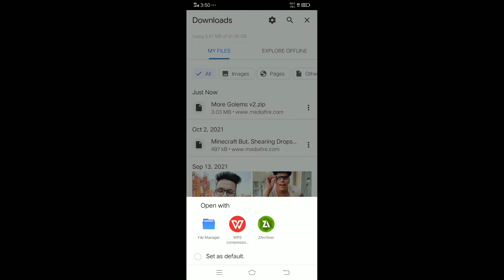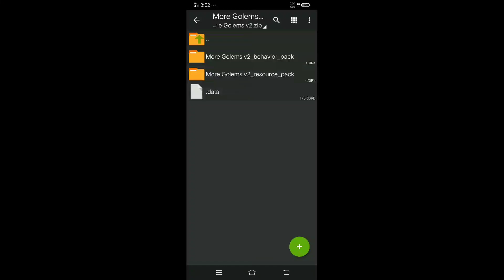MINECRAFT DIAMOND Golem download now all golems